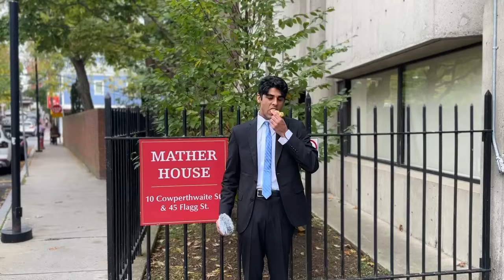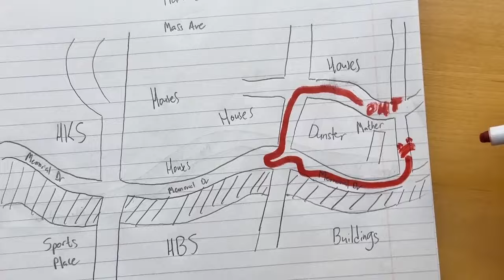OHT Investigates: Memorial Drive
Armed with below average sound quality, OHT braves the lengthy trek down one of Harvard's most iconic streets. Will they find friendship, camaraderie, and an end to the long road? No, but watch the journey anyways.

By Jai Bahri and Derek Yuan